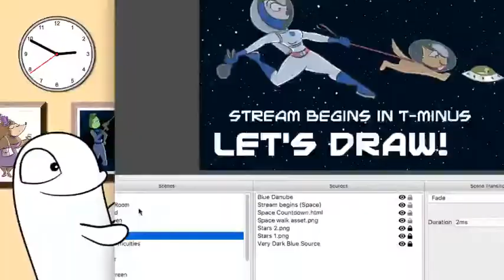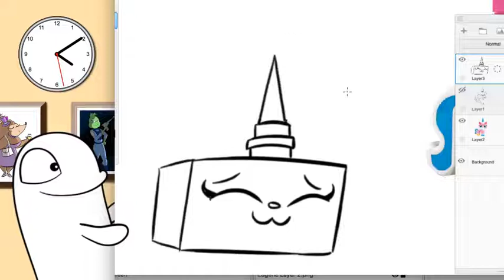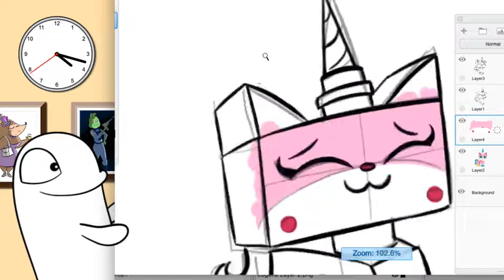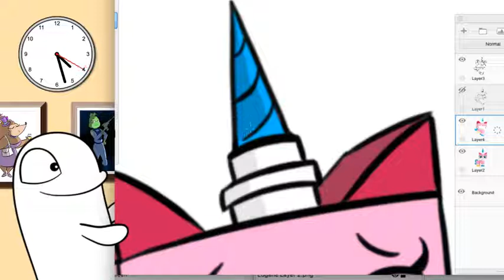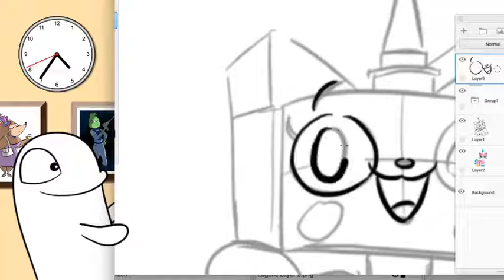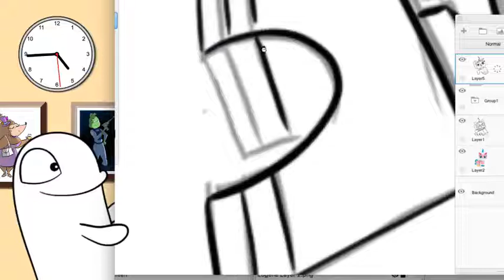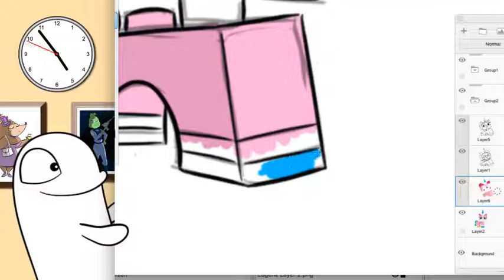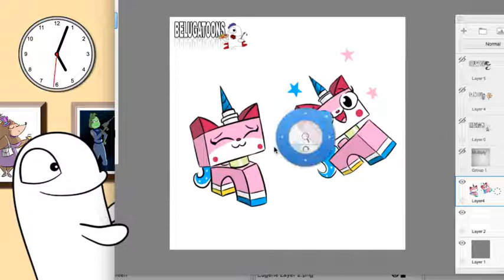The Drawing Room LIVE - Unikitty